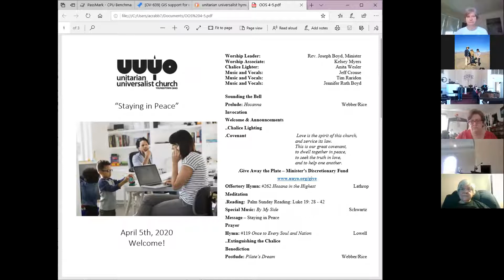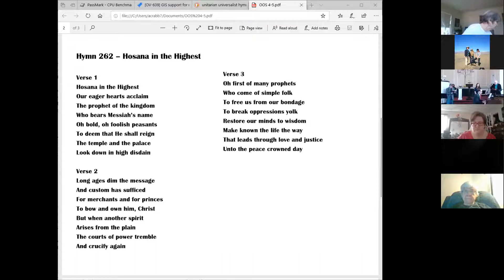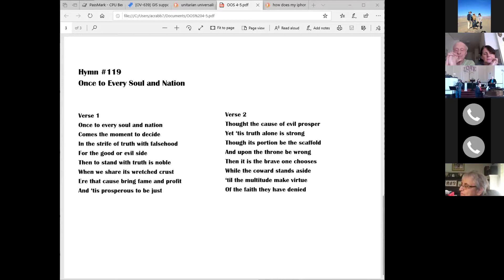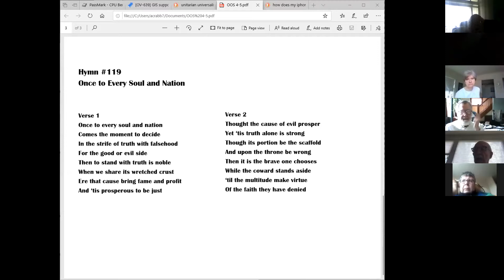First UU Church of Youngstown Ohio - 4/5/2020 Sunday Service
We have been conducting services via Zoom since 3/15/2020 and have been posting the recordings to YouTube to share with our members and friends.  Welcome to our community!  Enjoy and share.